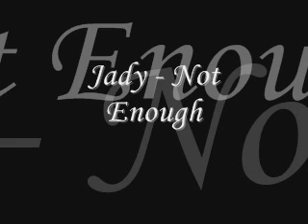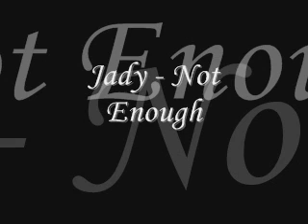Jady - Not enough